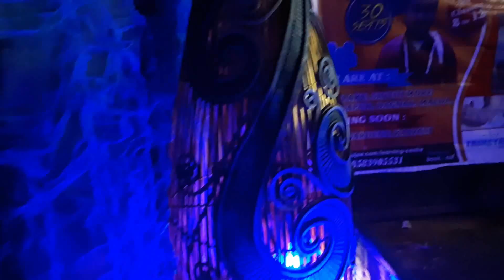Mudiali Shibmandir and Sebak Sangha Durgotsav 2019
Mudiali shibmandir durgotsav near tollygunge rail bridge. It is one of the famous durga puja pandal in kolkata